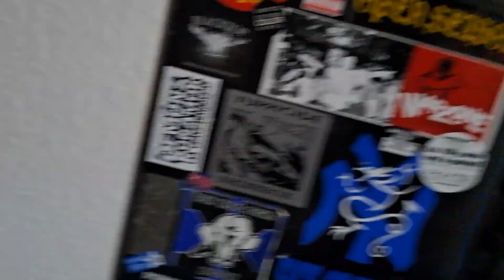Shell Ejecting Toy Gun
This is the best Shell Ejecting Toy Gun of my great collection.